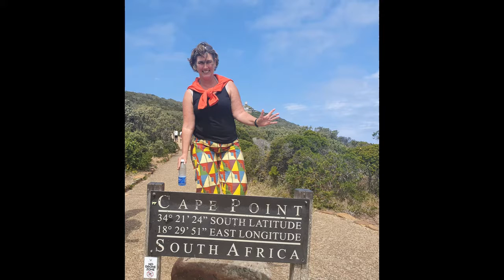View on Zell am See from a mountain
Zell am See is a town in Austria. It is located on the Zeller See and forms a winter sports area together with Kaprun. The town of Zell am See is divided into five cadastral municipalities, in five Katastralgemeinden: Bruckberg, Erlberg, Schmitten, Thumersbach and Zell am See.